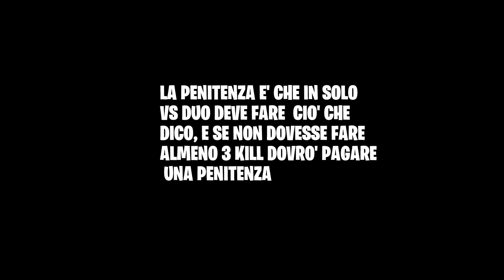Questa RAGAZZA è Convinta di fare più Kill di ME: Sfida Accettata!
Codice Biboplayer